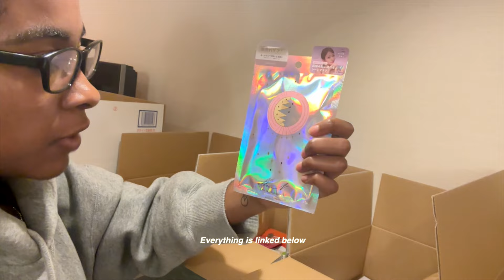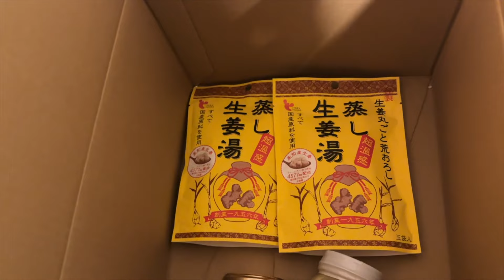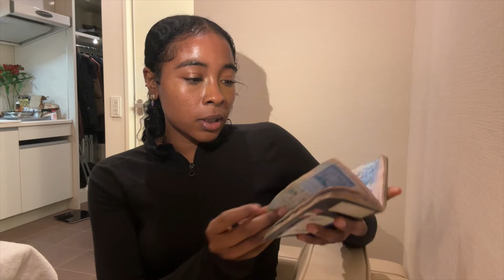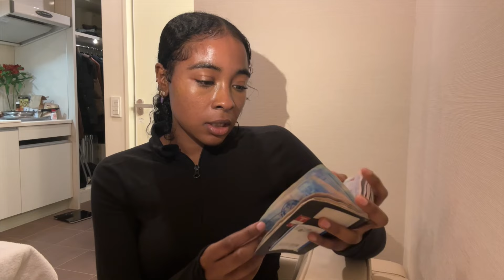Life Update: Ive Applied to Harvard University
YUP. I have applied to go to Harvard. Pray for me!

grab something on my website for Japanese yummy goodness shipped by me from here in Japan

⌠tunes by⌡

Epidemic Sounds.

⌠FTC⌡